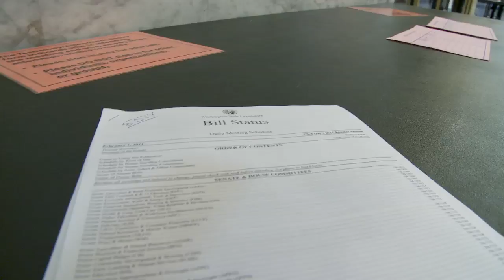Representative Hargrove Legislative Update 041211